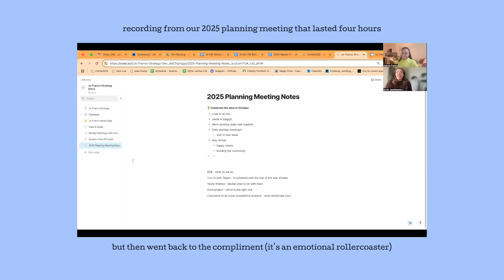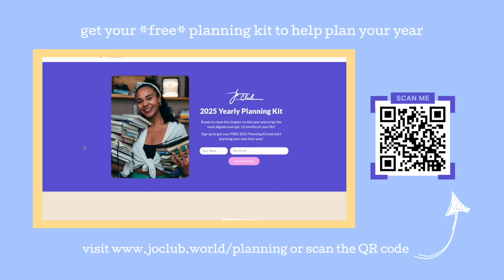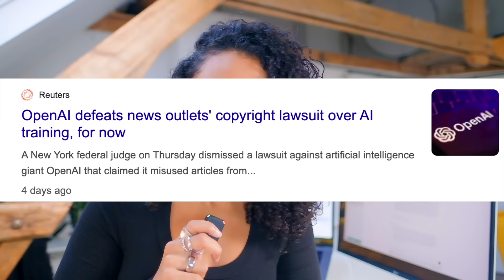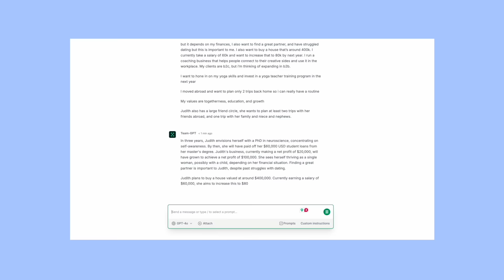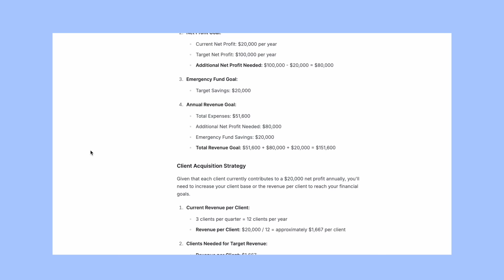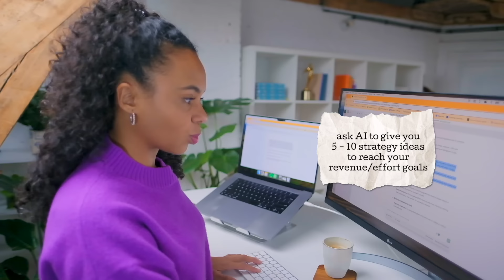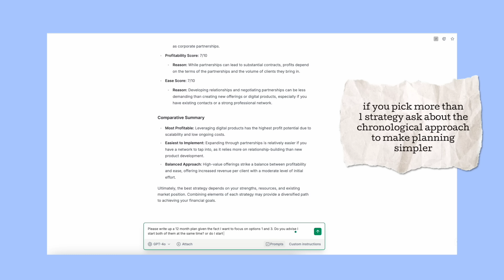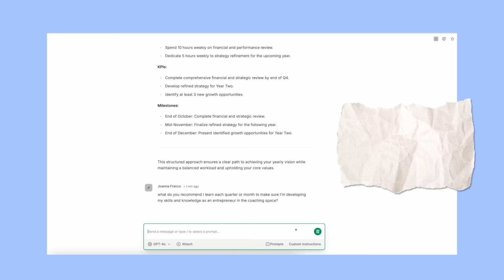How to Design 2025 Like a CEO (with ChatGPT) *PART 1* this blew my mind 🤯